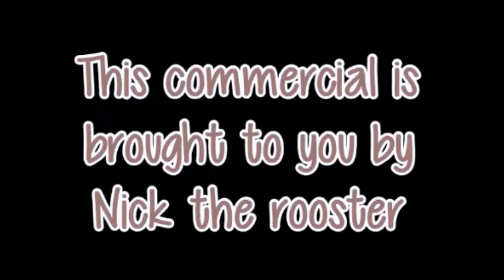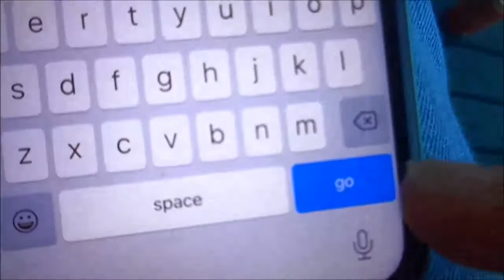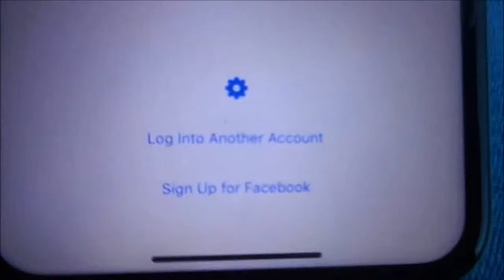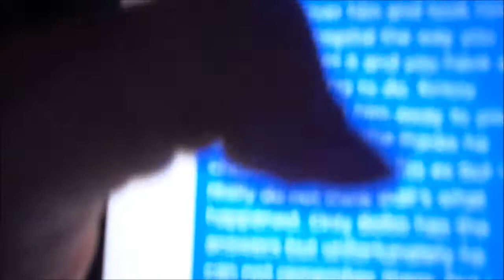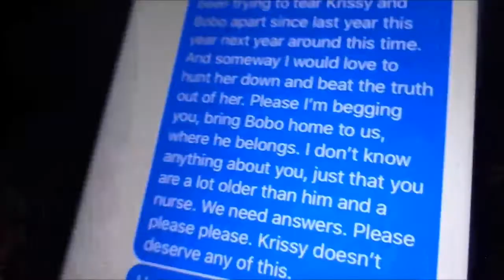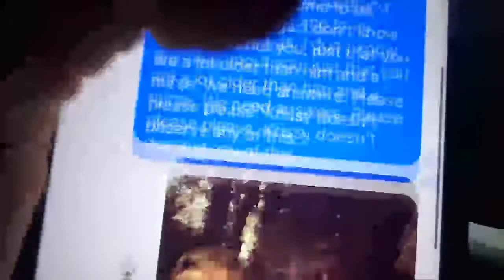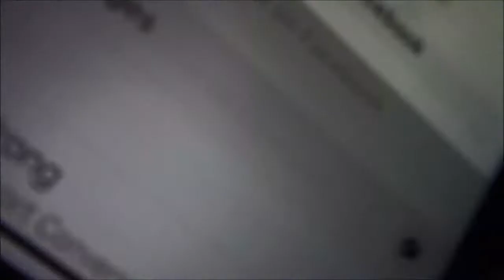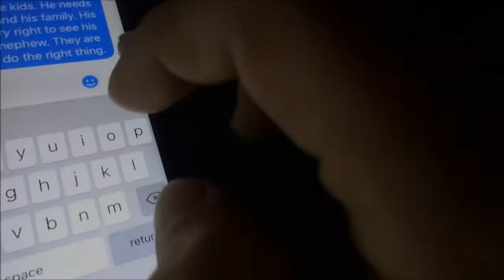THE ARGUMENT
Here’s tonight’s episode of The Kristy Marie Show! In tonight’s episode, mom goes to ER then me to the doctor. Marley has something new to show you! Patty and Bobo’s wedding is getting close so I get ready to start my plan to stop it. The ending doesn’t end on a good note. You don’t wanna miss tonight’s episode of The Kristy Marie Show, starts now on YouTube! 🤗